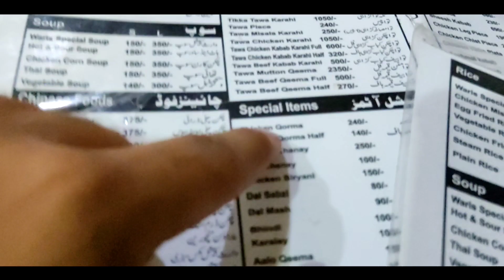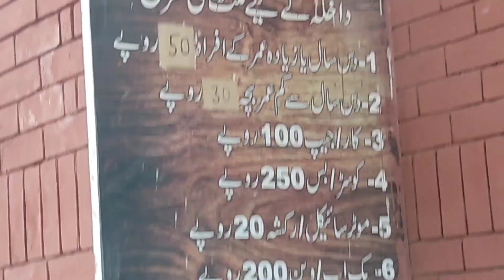Anarkali Ka nashta or Bahria Town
***( WORLD OF SHERAZ )***

Shot & Edited by: Sheraz Qureshi.

Like | Share I Comment

And press the ghanta (Bell icon😝) to get the Notifications👉